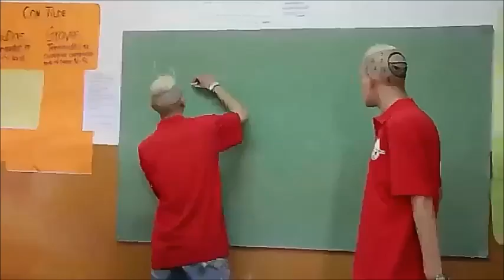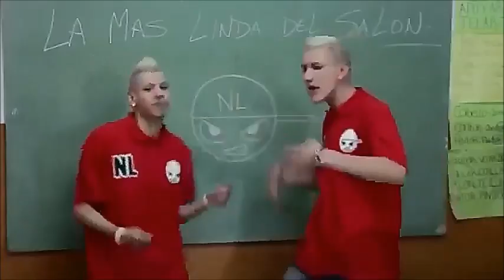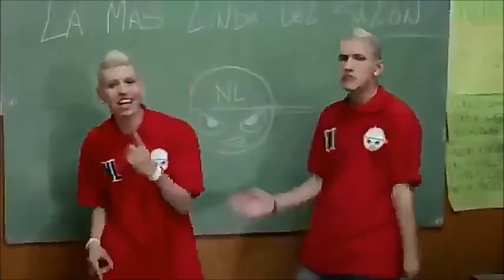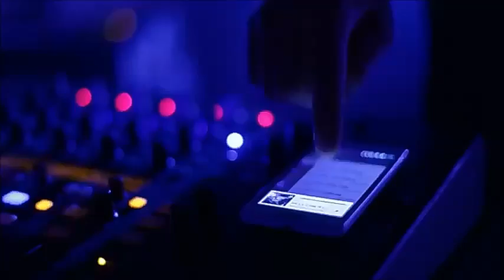Los Nota Lokos Mix 2020